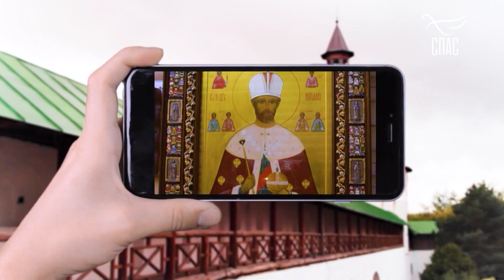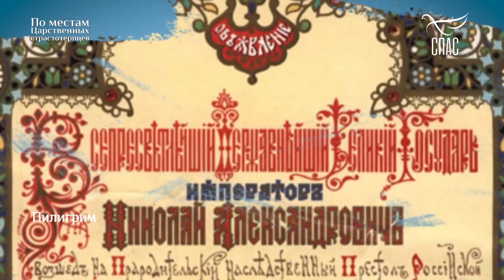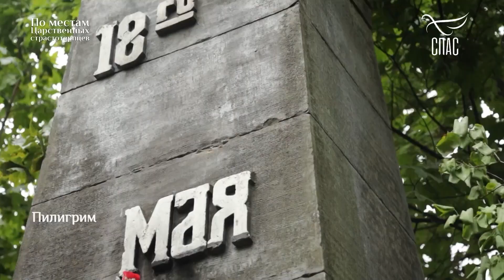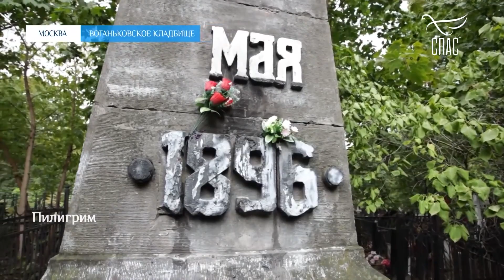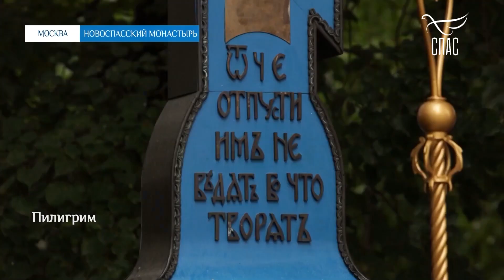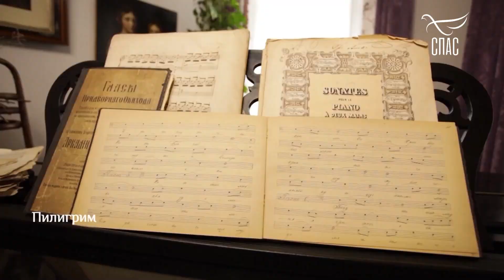ПО МЕСТАМ ЦАРСТВЕННЫХ СТРАСТОТЕРПЦЕВ. ХОДЫНСКОЕ ПОЛЕ. МАРФО-МАРИИНСКАЯ ОБИТЕЛЬ! ПИЛИГРИМ.